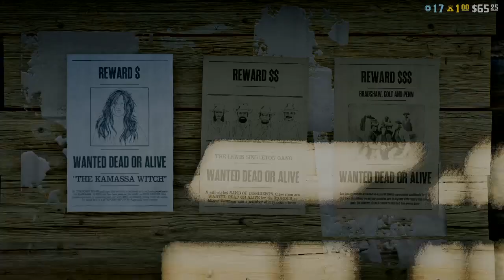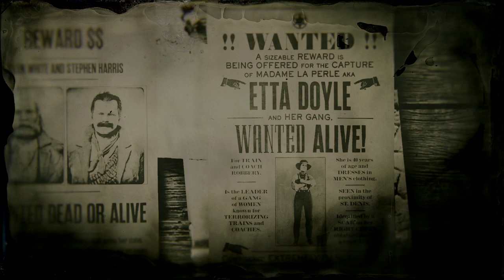Red Dead Redemption 2_20231207011239